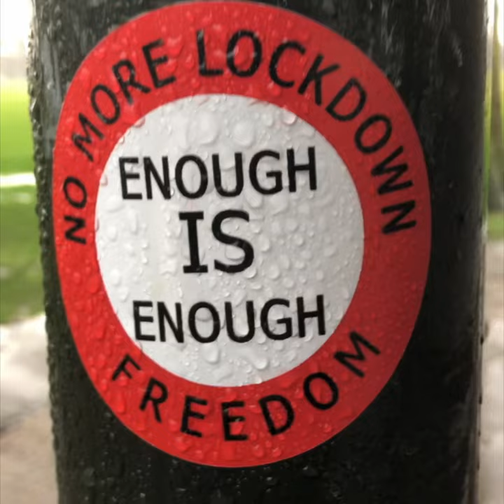20210130 “You need to go home!” - police harrasment @ The Speakers Corner, Hyde Park, London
Police treating sovereign adults like kids.